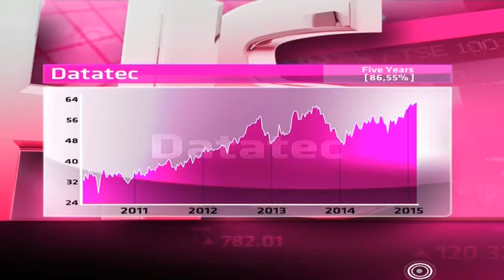Datatec - Hot or Not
Datatec is a global ICT solutions and services group which operates as Westcon, Logicalis and Mason Analysys. It has a market cap of R 12, 4 BN, P/E Ratio of 17.30 and a dividend yield of 2.96 per cent.